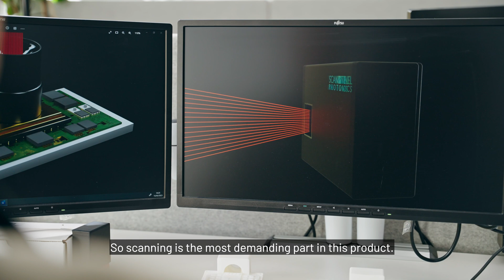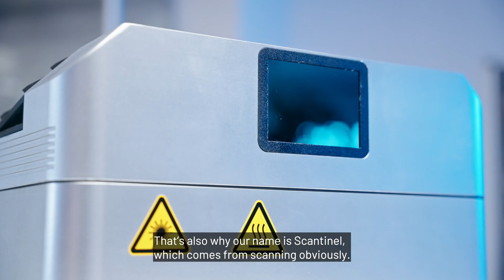Get to know Scantinel